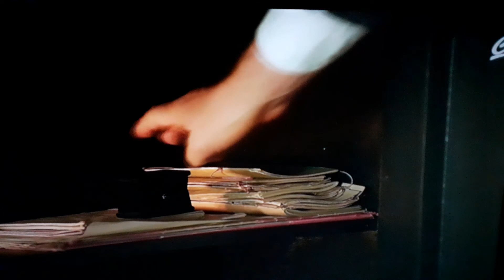27 mars 2022